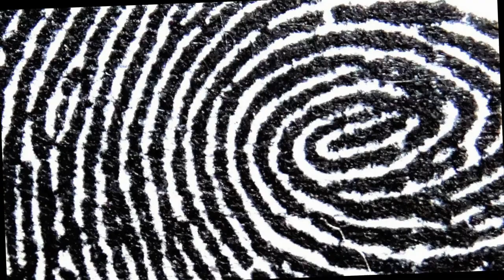WHICH OF THESE MEN HAS POOED IN THE SHOWER?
Biffo and Gannon undertake a shocking lie detector test, revealing their greatest secrets and truths - getting a nasty shock or two themselves in the process!